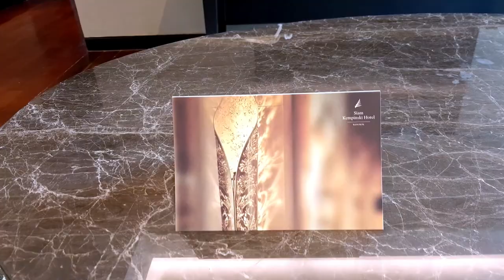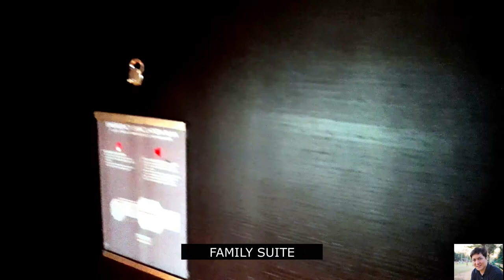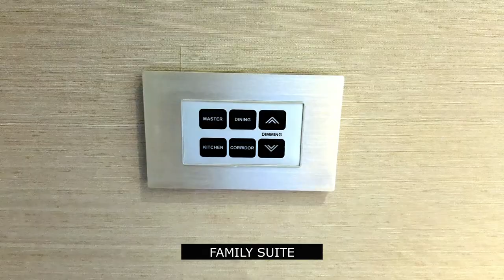Review Family Suite at Siam Kempinski Hotel Bangkok รีวิว